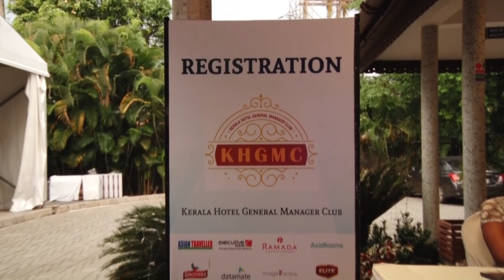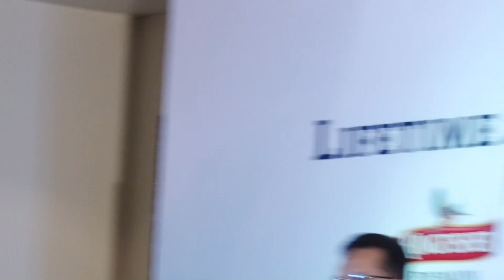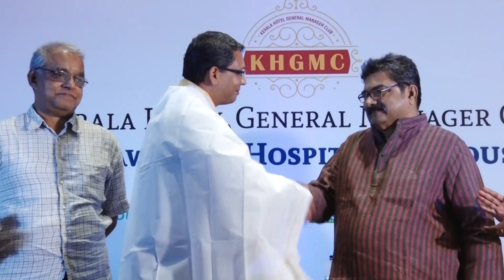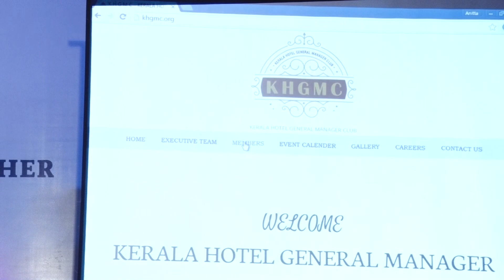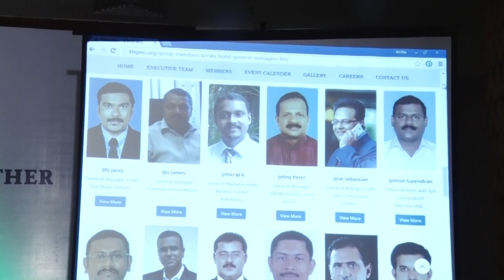KHGMC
Kerala hotel general managers club meeting and life time achievement award.